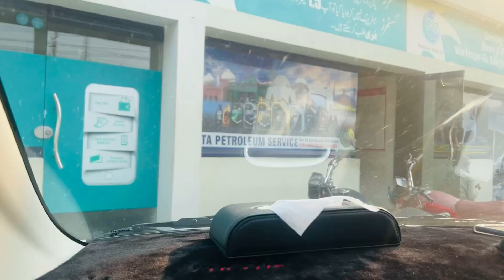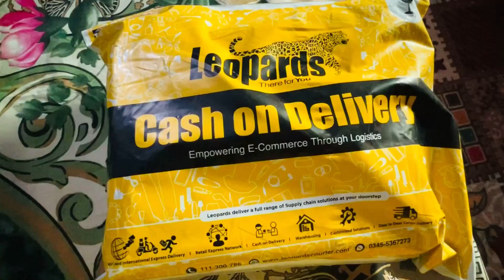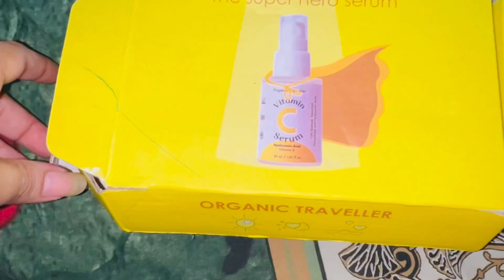My VLOG after a Long Time || I have a Good news || Alhamdulillah || Pray for me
Introduction:   Hellow all,my name is Amber and i am from Pakistan, this is my channel “ Amber’s life “ My dear virtual family I am very happy that you found my videos on YouTube🫶 If you find my video interesting then plz LIKE this video👍…..Share with your friends and family members ❤️…..and subscribe to my channel 😍….it’s absolutely free🤭….but it matters a lot to me…… THANK YOU ALL🥰

Copyright :- Everything you see in this video was created by me (Amber’s life) unless untill stated.